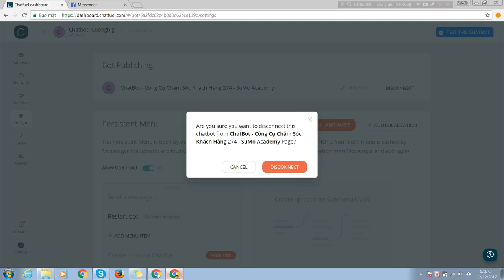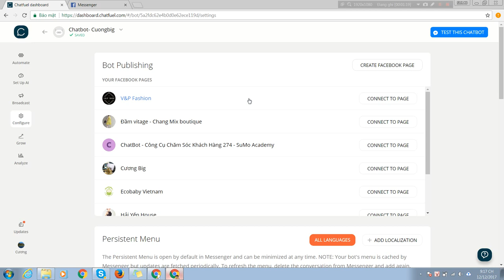Chương 2-09 Ngắt kết nối với page Facebook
Ngắt kết nối với page Facebook